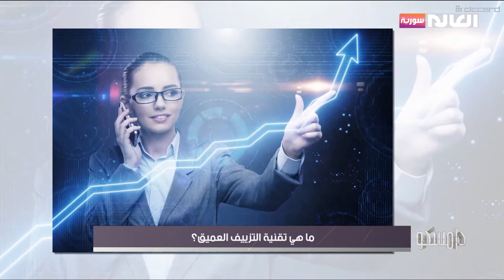ما هي تقنية التزييف العميق؟ | برنامج دامسكو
1-     تقنية التزييف العميق؟ وكيف بدأت؟
2- على أي أساس تعتمد هذه التقنية في عملها؟
3- شو الفرق بين هي التقنية وتقنيات تعديل الصور والفيديو؟ وهل تعد أخطر؟
4- النسخ اليوم بيكون بالصورة فقط أو حتى الصوت؟
5- كيف يمكننا اكتشاف استخدام هذه التقنية؟ وهل مازلنا قادرين على حماية أنفسنا منها؟
6- هل يوجد طرق نمنع فيها استخدام التقنية؟
7- ماهي السلبيات لهذه التقنية؟ وهل تستخدم في جانب معين؟
8- هل يمكن استخدام هذه التقنية بجانب إيجابي؟
ضيف الفقرة: عامر بشار: مهندس معلوماتية
موقعنا الإلكتروني: